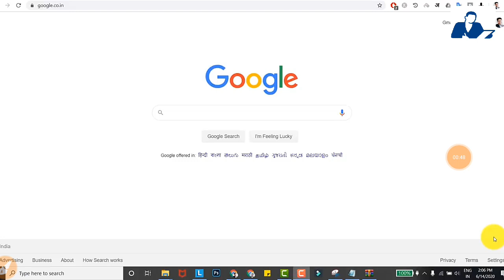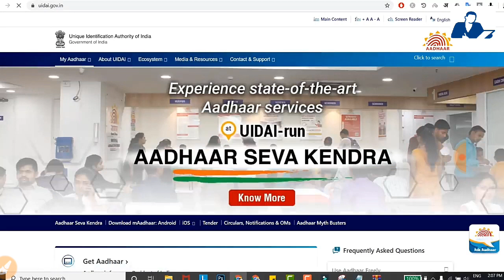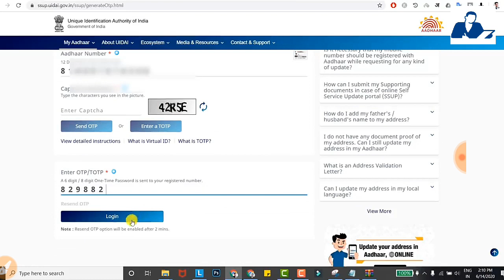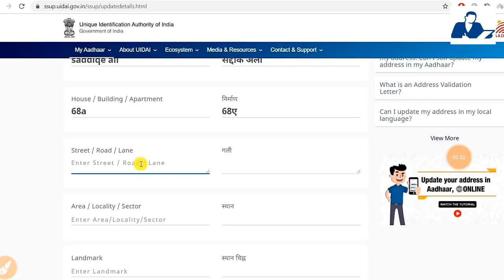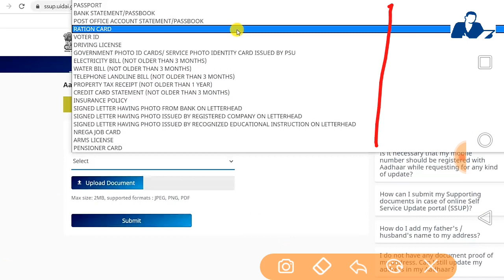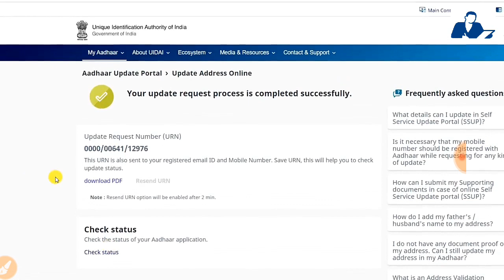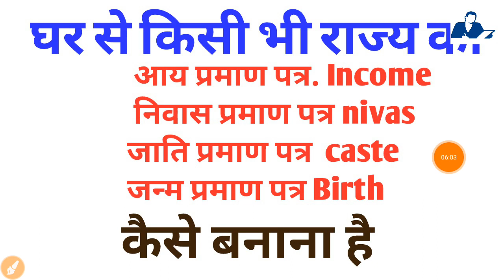आधार कार्ड में पता कैसे अपडेट करें ऑनलाइन Update Father or husband's Name in Aadhar card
Thanks